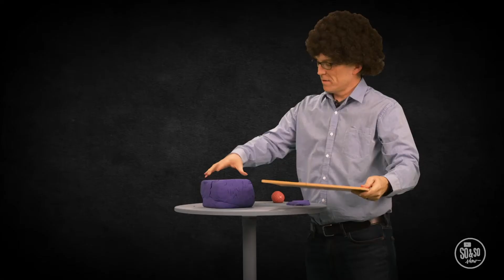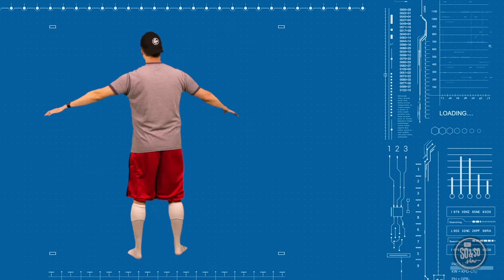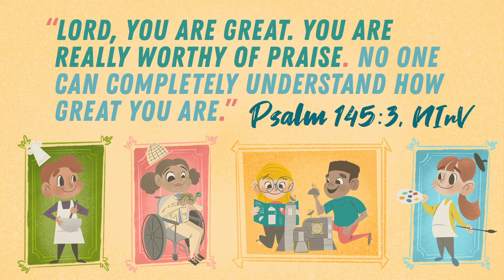Elementary and Intermediate At Home August 2nd